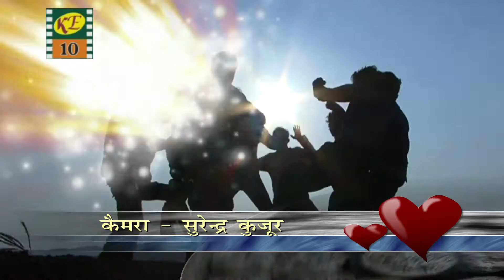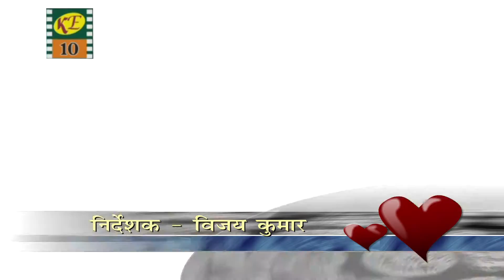ayeejh guya.../ musiC by -bubayee da BLISS STUDIO KE-10,PRESENTS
A BEST MUSIC BUBAYEE DA BLISS
SK BROTHER
KE-10
N ADIVASI
EKA PELLO | कुड़ुख डंडी
PAIRI PUTBARI || Tribal Music Video||
JOHAR TRIBAL RAJI | Tribal Music Video Language Kurukh
JIYA NIN
Moy To Deewana
Dila Toyed Dele
TOR NAKHRA
Bhola Bhala
Undulpello | Modern Kudukh Song | VIVEK NAYAK | KE-10
Payal Bajay
PAYAL BAJAY KE
MAST RAHO
DIL TO UDELA...I Nagpuri song,singer-AMIT KARMA
GORIYA RE... ! New Nagpuri Song
MOR SONA
FUNNY VIDEO, \\ O BABY KEEP SMILE ,KE-10
7 Years Song Cover By_Amandeep kujur
MOY TO PALON RE. hitt song. singer-mangal karmali .KE10
PREMRATAN  making of new FULLHD nagpuri
BHINGATHE JAWANI. New FULL HD Nagpuri vedio
KAIR DELE .full HD new Nagpuri song
Ningan Erikan | DEAR  SAW YOU |Tribal Music Vedio kudukh song  HD video 2017,Singer-Sk Brother- KE10
TOR NAINA.HITT SONG
PYAR MOHABAT
A PIYA ..Hit Video Singer & music-AMIT KARMAL
AbTor Bina nagpuri song, FULL HD -Vivek Nayak .ke-10
ayejh kal kar chodi
Making of Mor Sona | New Melody Nagpuri Song
BHINGATHE JAWANI
GORIYA RE ..making of new song directed by-s.kujur.KE-10
MAYEEYA KA LAL CHUNARI [HINDI DURGA MA BHAJAN]-MUSIC -AMIT KARMALI
KAIR DELE KAISAN..Making
TOR NAINA.HITT SONG-star singer&lyrics-VIVEK NAYAK
A.. Guyeeya,cover song by- A ..PIYA  - amit karmali
TUJHE MERI YAAD AAYEGI
jhili mili madwa
ayejh kal ka pyar bikata nahi
aag lagaboo.nagpuri..HD,video
NIGAN ERIKAN PELLO making of [ N.DEEWANA ] KUDUKH SONG singer- SURENDRA KUJUR
Making of hindi album TUJHE MERI YAD AAYEGI
BARI TIYAN. NEW...nagpuri vedio
BUDHA BHATAR, nagpuri
cham-cham chamkale nagpuri
dil nahi mangela
KASHIFULA hit song
ayeejh guya
pyar karne ko
TORE SE PYAR
TUTA TUTA-NAGPURI
SWACHH BHART DESH PREM
LORI SUNATI MAA
SA-NI-DHA-PA KAY
Purab me chamka hai tara
YESHU KAR JANAM
BACHAPAN ME NAN
KAY CHARNI OOPARAY
JAB SE DEKHLON
KAYER DELON TORE NAM
YE BHAYEA YEHE NAGPUR
HI HI SAHARI BABU
MASIH BHAJAN ANOKHA PYAR
Etayee Bad Duniyan Masih Bhajan
MASIH BHAJAN --TOYE MORE TARAN HARA
Kitana Anokha Pyar, masih bhajan singer- jyoti sahu
KALE GUIYA ASHIQE BANALE
TORE SE MILE
MOKE TADPAYE
YE RESHMA NAGPURI SONG
SK BROTHER
SURENDRA KUJUR
AMAN DEEP KUJUR
SHUT NA SALWAR NAPURI VIDEO
EK NAZAR DEKH LE
jad ke mahina nagpuri super hit video
kudukh bhajan..ZINAGI NAMAHAYE DONGA
NIGAN BEDDAGE
E SUNDER DUNIYAN
BUDHA BHATAR, nagpuri
kudukh masih bhajan..GIRJAN TA GHANTEE
ayeejh kar choda chodi

exclusive vedionagpuri song
nagpuri video
nagpuri gana
sadri video
nagpuri dj
nagpuri gana video
nagpuri video
ganajharkhandi video
jharkhandi gana video
sadri song
sadri video
new nagpuri video
newnagpuri​ music video
newnagpuri​ 2021
Hitnagpuri​ video
sadri​ song
hit​ sadri song 2021
nagpuri​ Dance video
chhatisgadhiya​ guiya
chattishgarhiya​ guiya
chatishgariya​ guiya
nagpuri​ hip hop song
sadri​ hip hop song
sadari​ dance song
red​ lips nagpuri
nitesh​ kachhap
pawan​ roy
nagpuri​ dance video
fuchkawala​ nagpuri song
scooty​ selem
sathiya​ nagpuri song
jhollywood studio
jhollywood​ song
sadri​ dance video
sadari​ dance song
nagpuri​ dj song
sadri​ dj song
jharkhand​ dance song
jharkhandi​ dance song
guiya​ man jadu janena
moy​ heko nagpur kar chamiya
ranchi​ ka main road me nagpuri song
Deepak​ shresth tinu shresth
nagpuri​ song lover
nagpuri​ Duniya
nagpuri adda
nagpuri​ world
nagpuri​ song world
superhit​ sadri song
superhit​ sadari song
superhit​ sadari music
superhit​ nagpuri music
super​ hit nagpuri song
supr​ hit nagpuri
Dinseh deva nagpuri song
Dinesh​ deva dance video
Dinesh​ deva romantic song
Dinesh​ deva sadri song
machardani​ lagaye le
macchardani​ nagpuri song
bheja​ me ghuish gele
bheja​ me ghuis gele